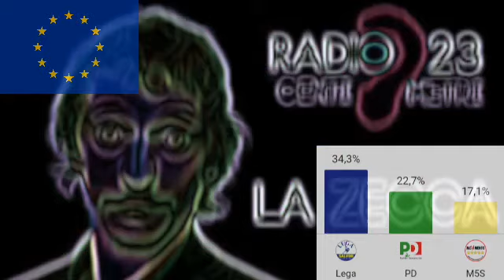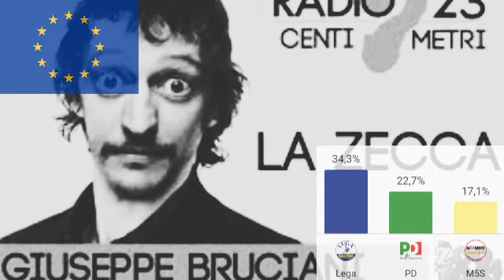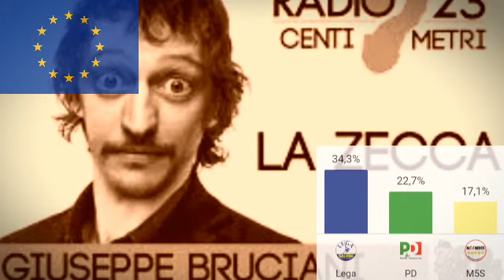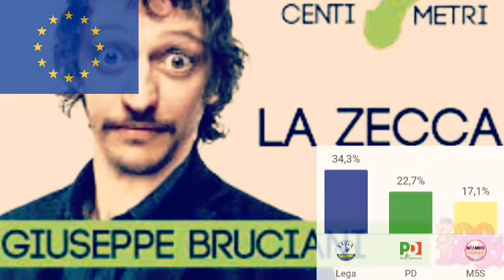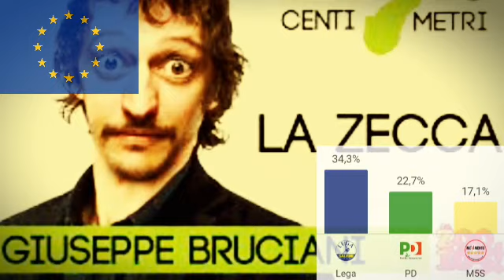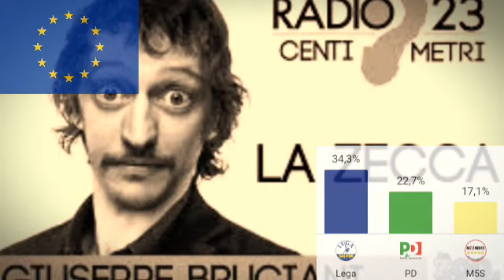La zecca - le elezioni europee